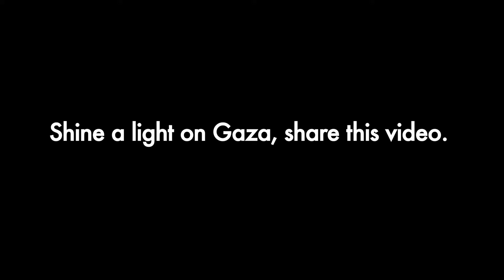We Will Not Give Up on Gaza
Interfaith delegation's message of solidarity